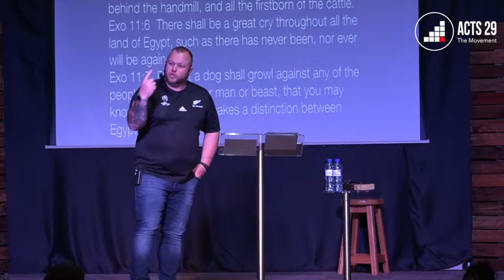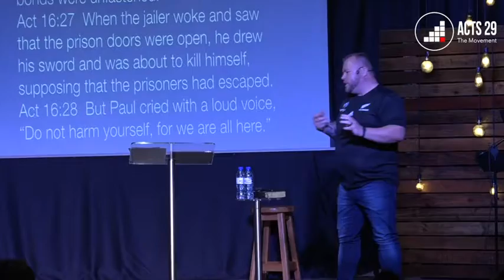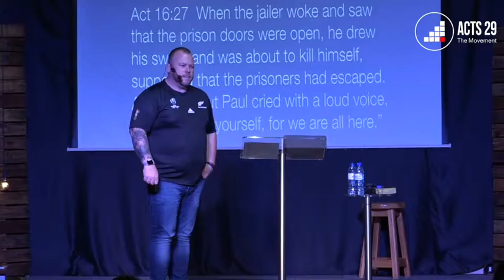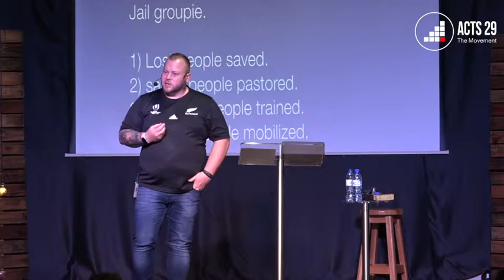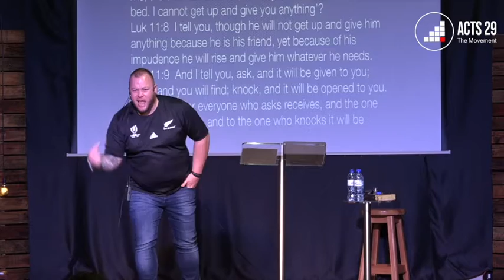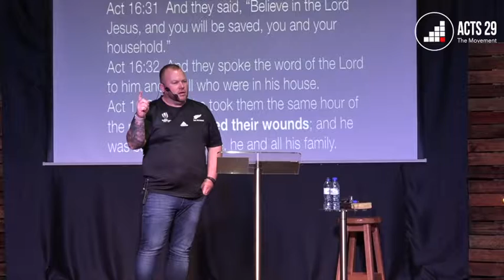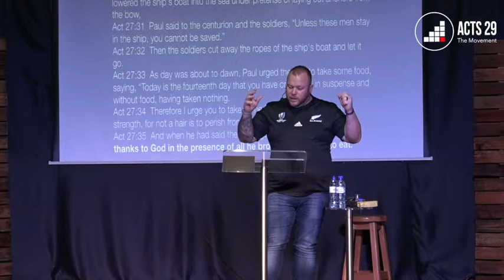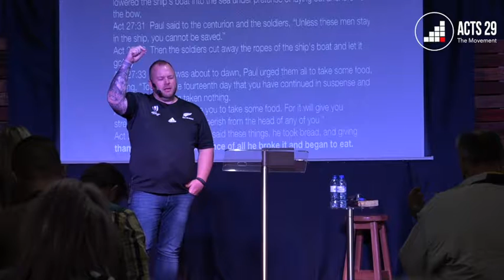Ps. Mathys Van Der Vyver - Midnight Hour - 01.09.2019